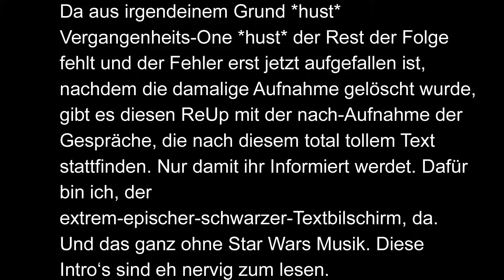Let's Play The Witcher 3: Wild Hunt [Blind] #015 - Eine Audienz beim Kaiser Emhyr [ReUp]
Die Welt beginnt sich neu zu formen: Durch Letho's Taten wurden Temerien und Aedirn König-los und zu Provinzen gespalten und wird Stück für Stück von Nilfgaard, die die Fäden im Hintergrund zogen, erobert. Dazu kommt noch das geschwächte Kaedwen, die ihren König Henselt verloren haben. Somit bleibt nur noch einer Übrig, der sich gegen Nilfgaard wehren kann: König Radovid. Während er versucht, die Nilfgaarder zurückzuschlagen, erhält Geralt aus heiterem Himmel einen Brief von Yennefer, wo sie ihn um ein dringendes Treffen bittet. Geralt lässt natürlich sofort alles stehen und liegen und macht sich auf die Suche nach Yennefer, zusammen mit Vesemir. Anfangs hoffte er auf ein einfaches Wiedersehen und wünscht sich sein altes, friedliches Leben mit Yennefer und Ciri zurück, doch ahnt er nicht, dass ihm die mysteriöse Wilde Jagd nach wie vor auf den Fersen ist und es auch auf Yennefer und Ciri abgesehen haben. Somit hat er es gegen zwei mächtige Feinde zu tun: Die Wilde Jagd und Nilfgaard. Und natürlich kommt da noch sein Beruf als Hexer dazu.
Wichtigste Informationen:
Spieltitel: The Witcher 3: Wild Hunt
Plattform: PC
Genre: RPG
Entwickler: CD Projekt Red
Publisher: CD Projekt Red
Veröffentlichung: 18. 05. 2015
Steam? Ja